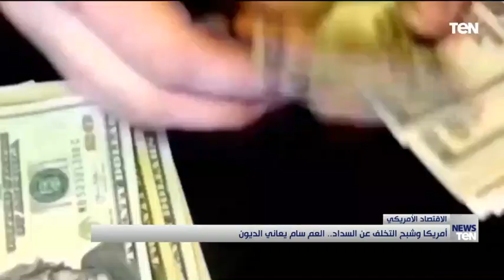أمريكا وشبح التخلف عن السداد.. العم سام يعاني الديون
الاقتصاد الأمريكي